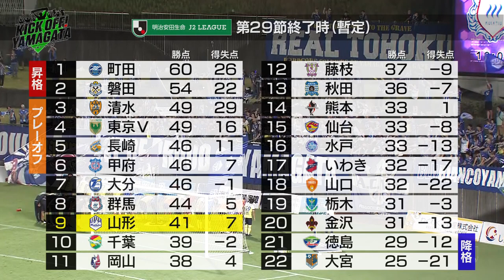藤枝戦で劇的弾を決め ３連勝！KICK OFF! YAMAGATA(キックオフやまがた)２０２３年８月１２日放送回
山形県のサッカー応援番組『KICK OFF! YAMAGATA(キックオフやまがた)』
さくらんぼテレビで毎週土曜朝１１時３０分～放送中。
サッカーというスポーツの持つポジティブな力で、地域に夢と感動を届けたい、「モンテディオ山形」と共に山形を盛り上げていきたいとの思いを込めた番組です。
「ブルイズ！モンテディオ」コーナーでは、元モンテディオ山形選手で解説者の越智隼人氏による、勝負の駆け引き・選手心理に迫る試合解説をお届けします。
「モンテディオ山形」の最新情報をはじめ、山形県内サッカー界注目の話題を毎週発信！

(８月１２日放送コーナー)
【ブルイズ！モンテディオ】コーナー　解説：越智 隼人
（試合解説）８/５（土）第２９節「藤枝ＭＹＦＣ×モンテディオ山形」
（試合予定）８/１２（日）第３０節「モンテディオ山形×ジェフユナイテッド千葉」

【ヤマカルチョ】
小学生サッカーチーム「東根キッカーズ」に注目。８月に行われた「第３３回全日本Ｕ－１２フットサル選手権大会」に県代表として出場！その覚悟に迫ります。

【みんなのSHOOT！】コーナー
サッカーにまつわる動画や写真を大募集